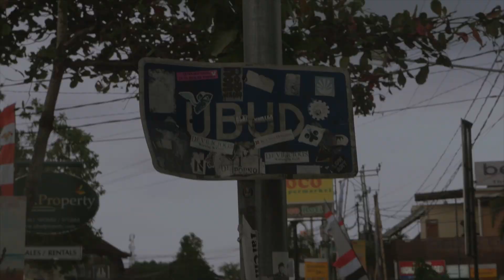Escape to Bali